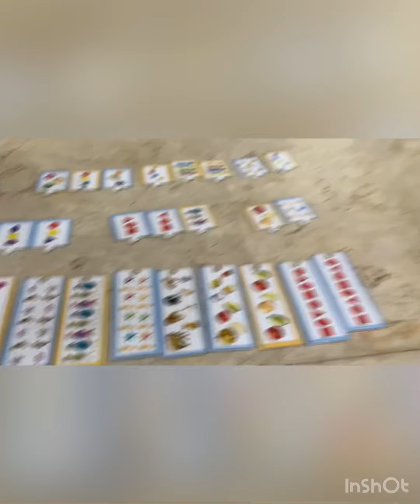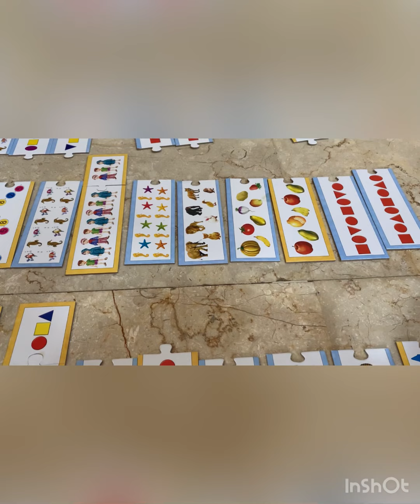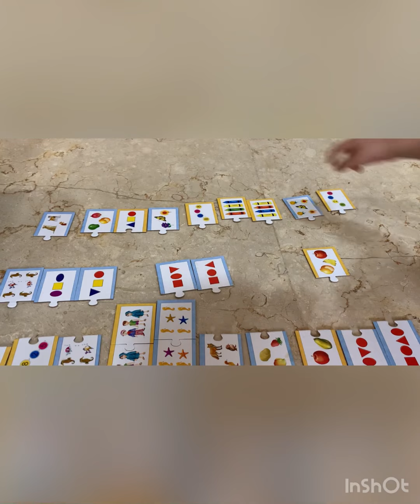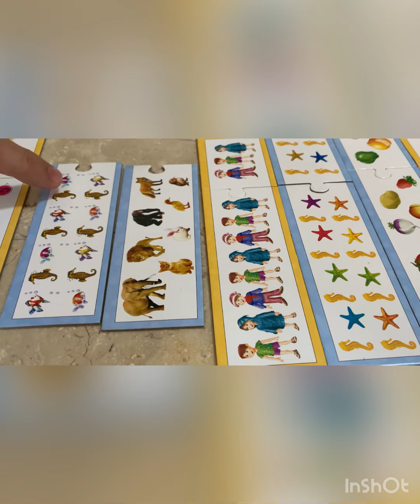Mishay trying to crack patterns...